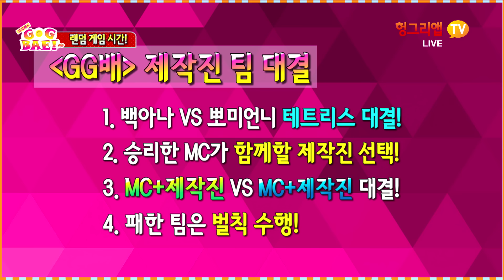[헝그리앱TV] GG배 63화2부 철권 태그 (채보미,백재은)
■ 월,화 낮 2시~4시

채보미,차보경의 메이플스토리2

■ 수,목,금 낮 2시~4시

채보미,백재은의 모바일 게임&고전게임